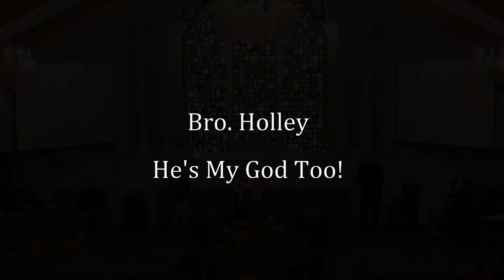Bro. Holley, He's My God Too! 2_14_2021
Bro. Holley preaching "He's My God Too!"